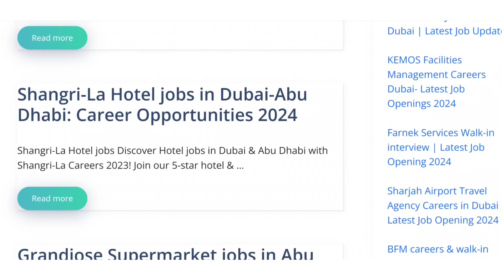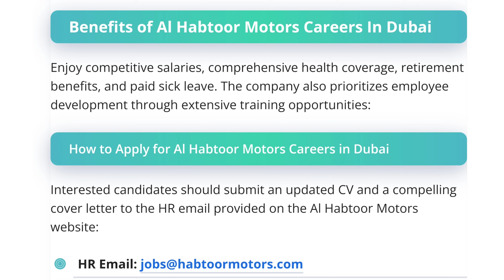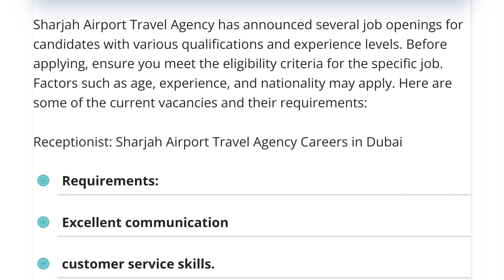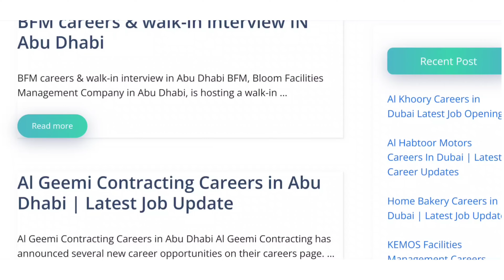Dubai job vacancy 2024 | UAE Jobs Malayalam | Gulf Jobs Malayalam | Gulf Jobs Today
Dubai Job Vacancy 2024 Malayalam| UAE Job Vacancy| Gulf Job Vacancy Malayalam | Today Job Vacancy

JOIN FOR DAILY JOB UPDATES WHATSAPP GROUP

⭕Al Khoory Careers in Dubai Latest Job Opening

⭕Al Habtoor Motors Careers In Dubai

⭕Home Bakery Careers in Dubai

⭕KEMOS Facilities Management Careers Dubai

⭕Farnek Services Walk-in interview

⭕Sharjah Airport Travel Agency Careers in Dubai

⭕BFM careers & walk-in interview in Abu Dhabi

⭕Al Geemi Contracting Careers in Abu Dhabi